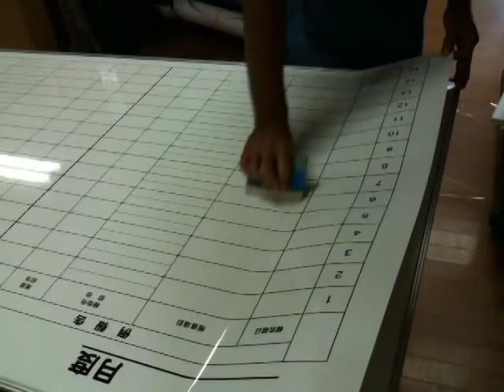ホワイトボートリメイク1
ホワイトボートシート貼り込み動画